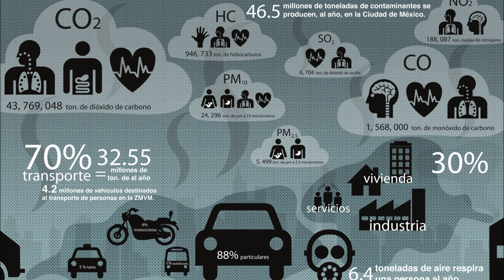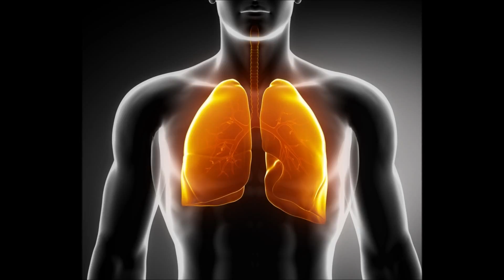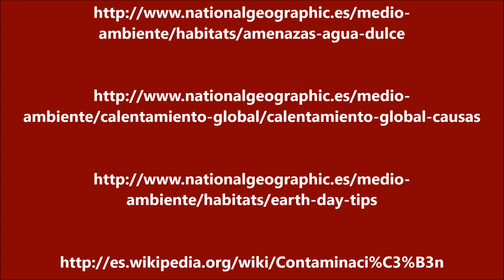Copy of Contaminación